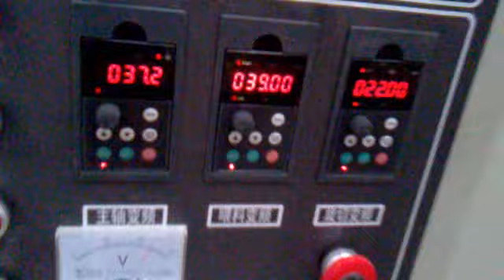Nutritional Powder Processing Machine